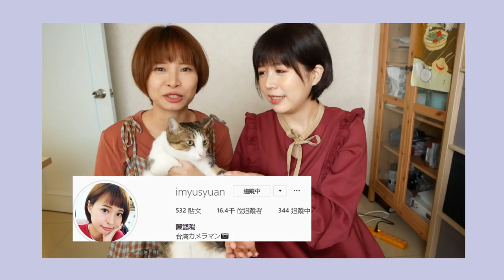📷神奇攝影師！給她拍誰都可以變女神！這次回台灣最重要的行程😋｜RU